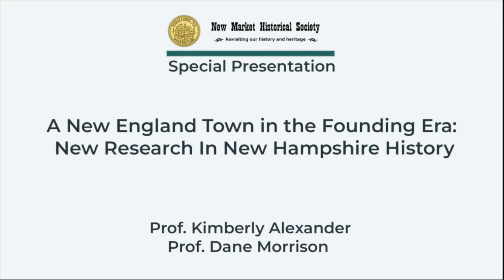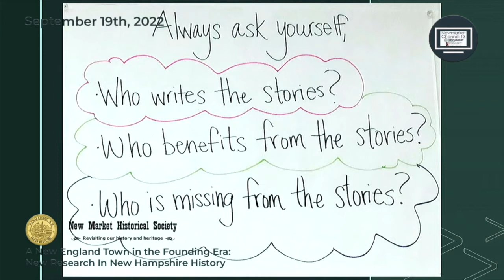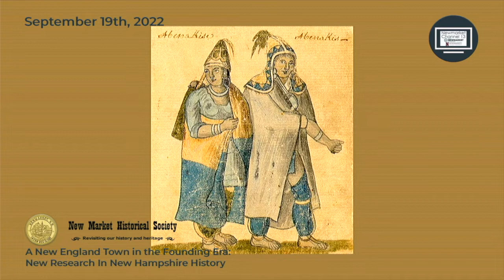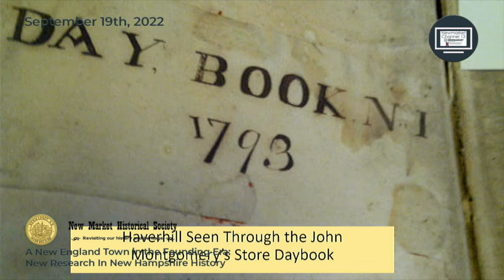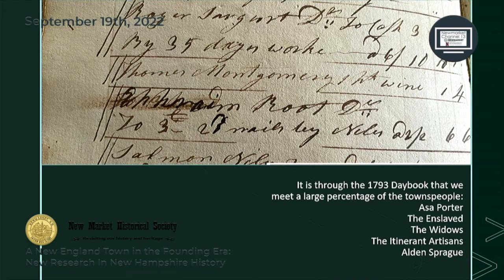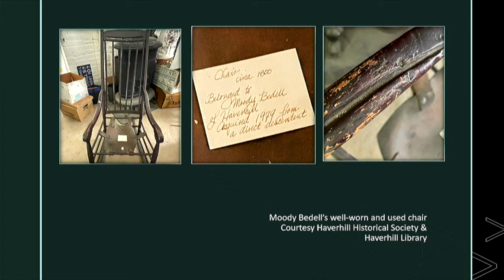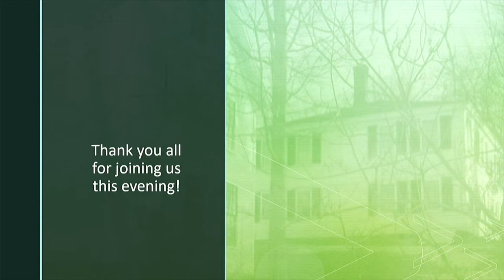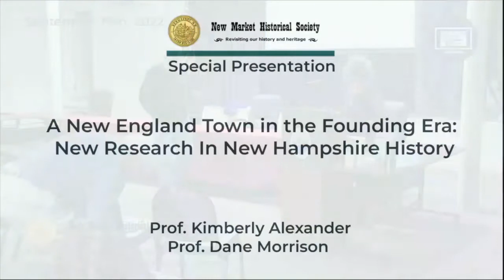Newmarket Historical Society Presents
A New England Town in the Founding Era:
New Research In New Hampshire History